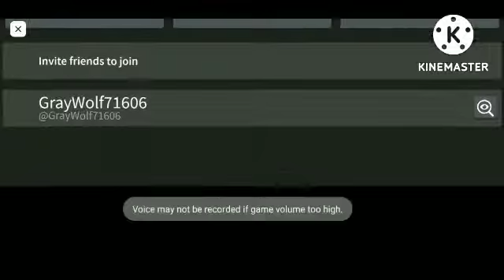So I played Nico's Nexbots...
Well, that was certainly something...I hope you enjoy the video.